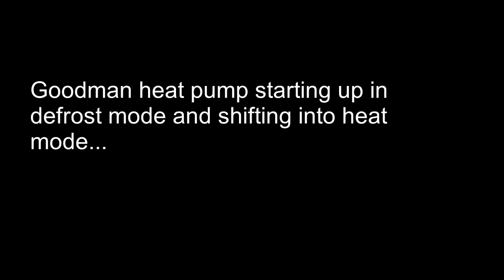(Guestroom) Goodman heat pump starting up in defrost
2008 2-ton 13SEER Goodman heat pump startup in defrost and into heat mode.